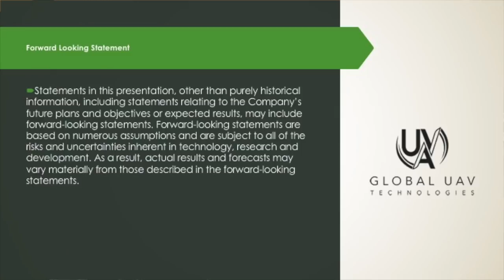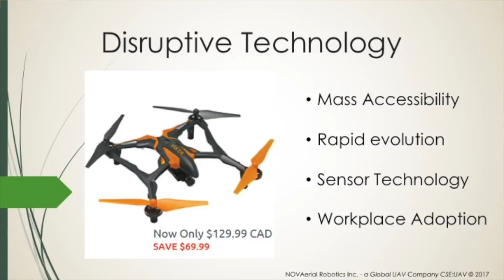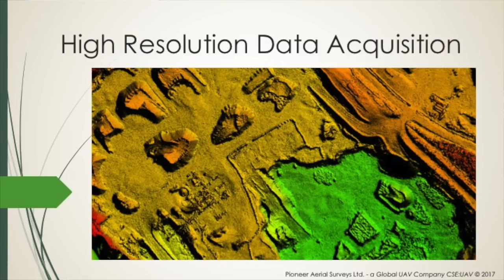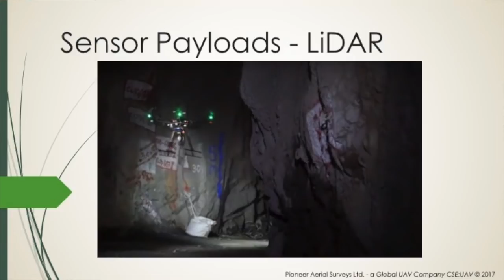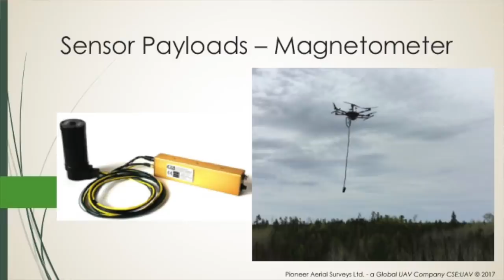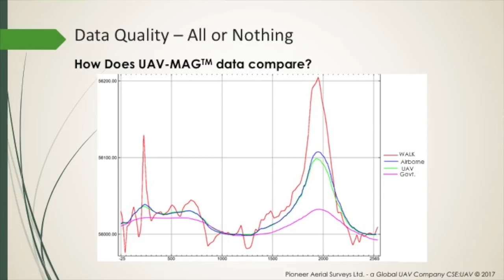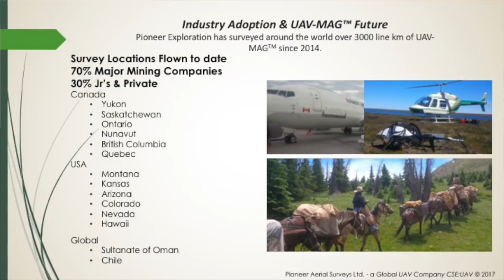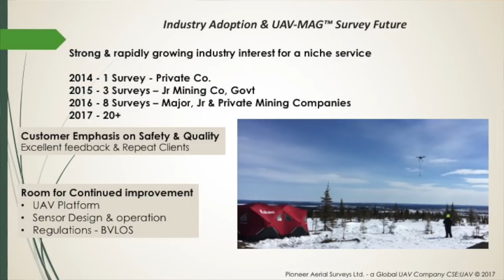Mike Burns Presentation at Roundup 2018 - "Disruptive Innovations in Mining"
Global UAV Technologies CEO, Michael Burns, presents ideas on how drones are being used to disrupt workflows in mineral exploration and mining.